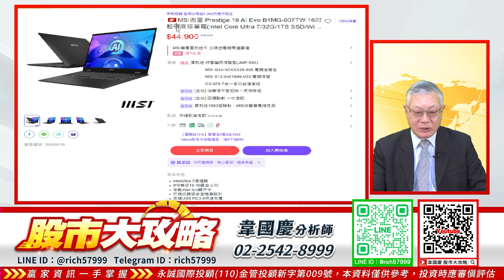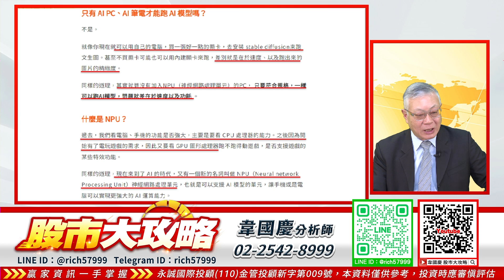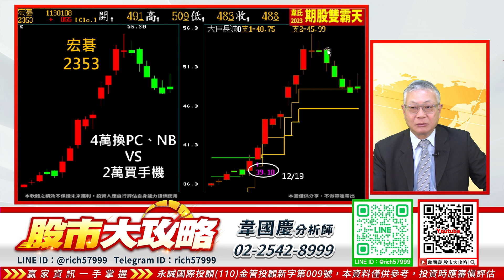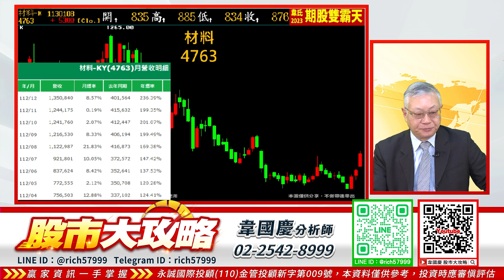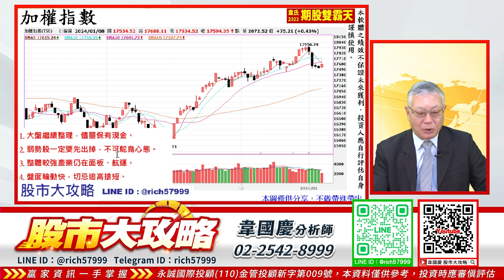保留部分現金 靜待選舉結果｜股市大攻略 韋國慶 分析師｜20240108